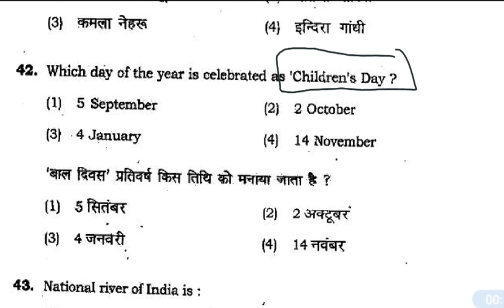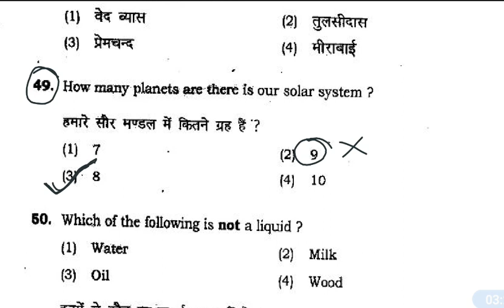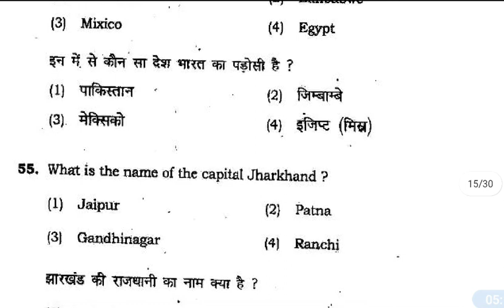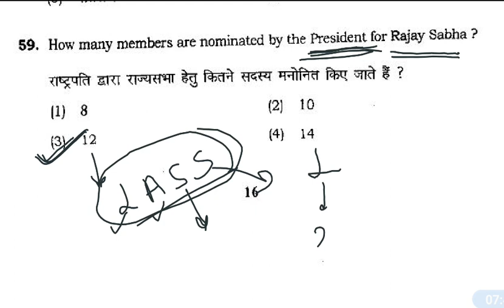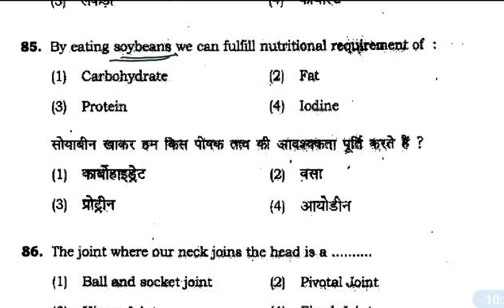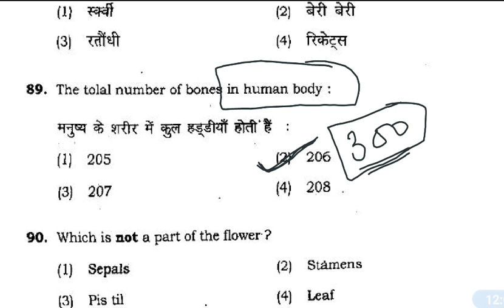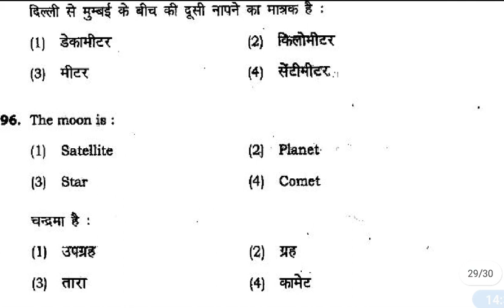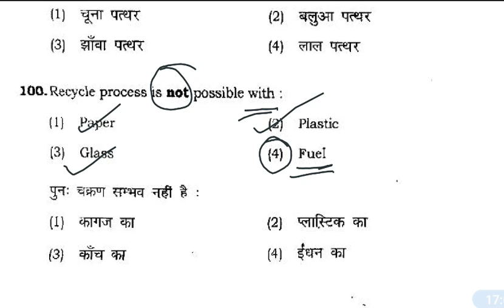Best 40 Mcq Science, Sst and Gk || CHS, KV, AMU, APS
. Most important questions of Class 6 to 9 Science, Sst and GK for AMU, CHS, KV, APS and other school entrance exams..

MOST IMPORTANT QUESTIONS OF GENERAL KNOWLEDGE .

Live at 9PM..

For more GK QUIZ follow the playlist below...